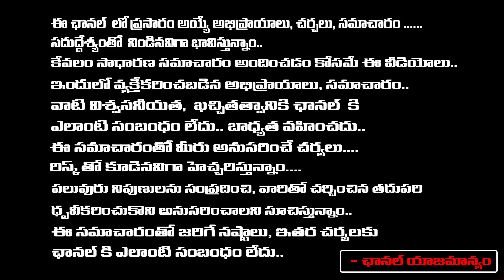ఇండియా టుడే సంచలన సర్వేలో | India Today AP Elections Survey | TDP | YCP | Janasena | Red Tv Digital